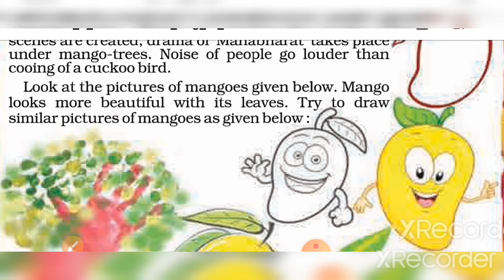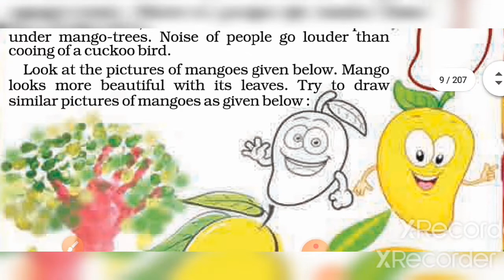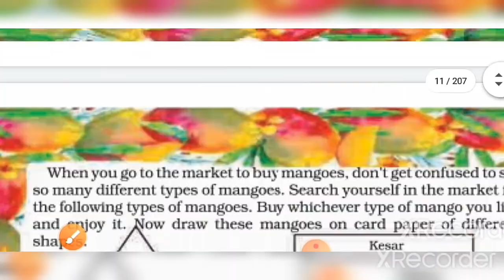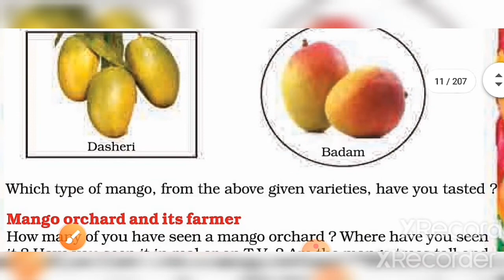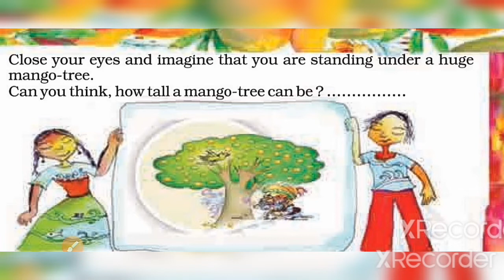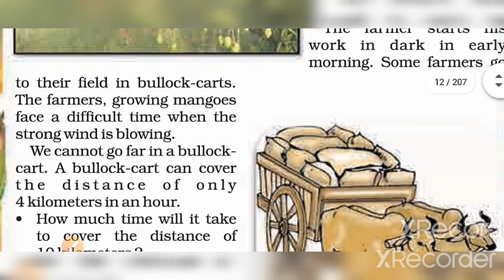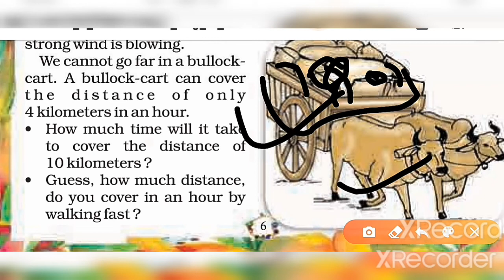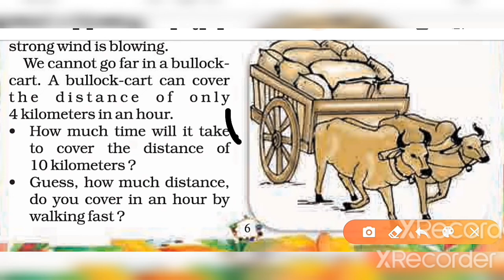STD - 5 MATHS CH - 1 PART - 2(ENG.MED.)